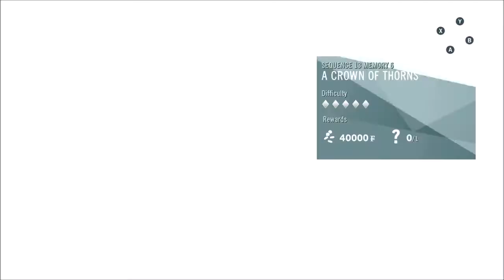Assassin's Creed Unity part 39 - Dead Kings Finale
Part 39 of my Assassin's Creed Unity playthrough.

Having found his resolve somehow Arno helps Leon find the relics needed to find the ancient tomb Napoleon and Rose are looking for.